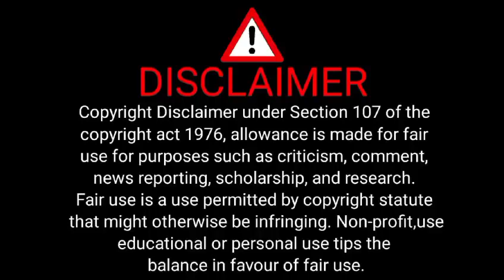Olga loera biography | fifty shades of Olga loera 💜❤️💙